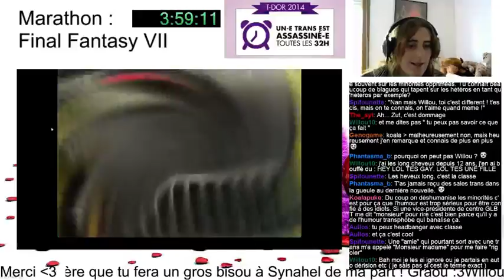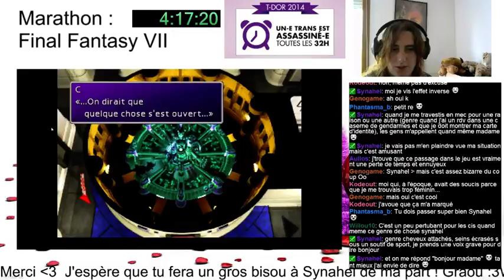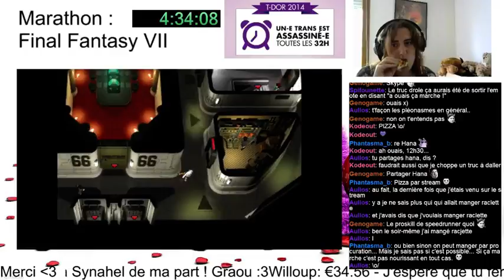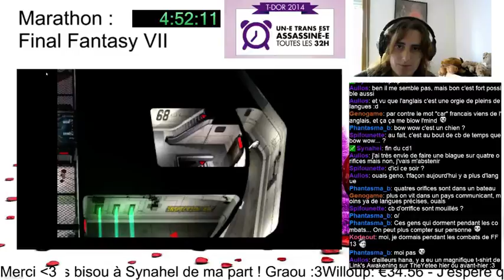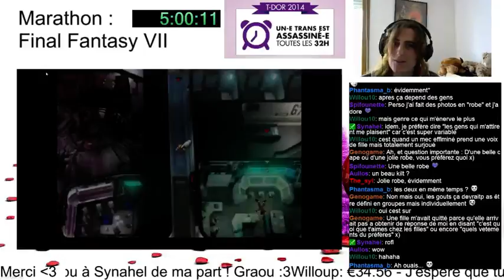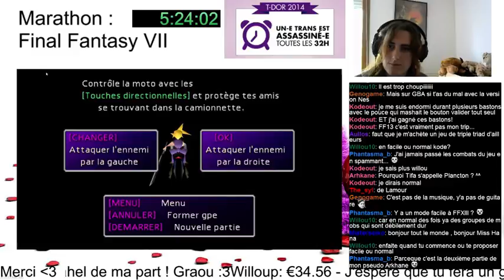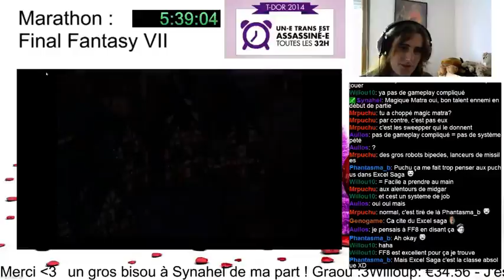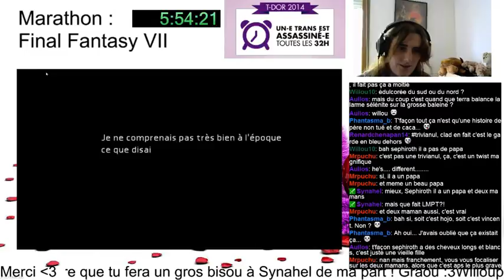TDoR Spécial : Marathon Final Fantasy 7 - #3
Partie 1 du marathon FF7 pour le TDOR, le pc à planté -- Watch live